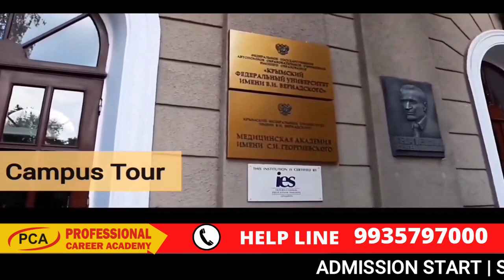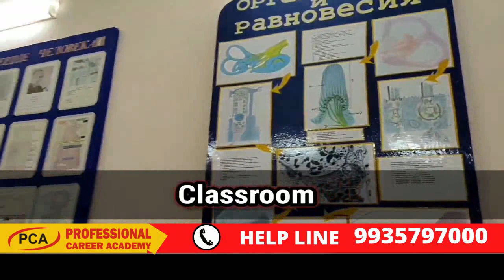CRIMEA FEDERAL UNIVERSITY FOR INDIAN STUDENT | MBBS IN RUSSIA | cfu review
путешествие в россию
уфаcy for mbbs in russia
mbbs abroad
bashkir state medical university fee structure
mbbs
bashkir state
bashkir state medical university hostel
mbbs in ukraine
bsmu
mbbs in bashkir state medical university
russian girls
russia
bashkir medical university
ufa
mbbs in russia for indian students
bashkir state medical university fees
mbbs in bashkir
bashkir state medical university russia vlog
bashkir state medical university russia fees
ufa russia
mbbs in russia 2021
aiims patna
medical in russia
usmle
kem mumbai
neet
russian best medical university
study mbbs abroad
aiims
aiims delhi
hostel life
bashkir state medical university russia fee structure
bashkir state medical university fees 2022
bashkir state medical university fees in rupees
fmge
kgmc
indian students in russia
mbbs in russia for indians
neet ug
mbbs student in russia
kazan fedral university
best study abroad consultancy
mbbsinrussia
mbbsabroad2022
neet tips
plab
usmle tips
cheap mbbs college in russia
moscow
neet motivation
gmc gujarat
medical vlogger
mbbs university in russia
hostels in bashkir state medical university
beautiful russian girls
mbbs admission in russia
mbbs abroad in low cost
university tour
study mbbs abroad in low cost
viral youtuber
viral youtube video
mbbs russia
options after neet
mbbs student
indian mbbs student in russia
viral youtube channel
indian mbbs student
departments in bashkir state medical university
russian beautiful girls
low cost university in russia 2021
best low cost medical university in russia
best university in russia for mbbs 2021
russia mbbs college for indians
kazan state medical university
is russia good for mbbs
plab 1
iit
benefits of studying mbbs in russia
medical youtuber
medical student
best university of russia
mbbs student vlogs
medical education in russia
plab 2
neet for mbbs
indian doctors in canada
medical life in russia
mbbs ukraine
medicos in dubai
going back to russia
medical student vlog
traveling to ufa
bsmu russia
indian doctors
neet pg
hindi mbbs vlog
india in russia
first vlog
why to study mbbs in russia
vlogs
bashkirstateuniversity
fully english university in russia for mbbs
education abroad
nomadicmedico
mbbs in russian university
nomadico
fee structure of bashkir state medical university
low budget university in russia
vinnitsa
bogomolets
mbbs from ukraine
admission for mbbs in russia 2021
fully government russian universities
nomadic
medico
mbbs russia m kre
ak rajput j&k
fees of bsmu
hostel of bsmu
bashkir
mbbs abroad bashkir
mountain trekker
nomadikker
medicolife
medical
bsmu hostel life
mbbs students
nomadic shubham
travelvlog
india to russia travel vlog
mbbsukraine
mbbs study in russia
supermarket in russia
supermarket review
surgery class
supermarket in russia 2021
bashkir state university
searches related to bashkir state medical university
does the bashkir state medical university have an associated clinic?
crimea
in what subjects does the general medicine faculty of the university give training?
crimea federal university
how are the rooms of the hostel of bashkir state medical university?
how expensive is russia
mbbs in low cost at russia
oasis education consultancy
mbbs admission abroad
shopping
select your university
shopping in russia during covid
moe group of education
mbbs abroad 2020
shopping in russia
mbbsdirect
mbbsrussia
mbbs admission without neet
mbbs admission in russia 2020
how is the infrastructure of bashkir state medical university?
mbbs crimea
mbbs in bsmu
devesh gautam
medico insight
रूस
रूस केसे जाए
first time traveling to russia
indian in dubai
federal univerity
mbbs university of mbbs
mbbs abroad in crimea
vlog 1
dubai airport
government medical college in russia
россии
medical university hostel review
hostel feedback
russian medical university
mbbs from bashkir
asia pacific education council
hostel review
disadvantages of studying mbbs in russia
путешествие в россию
уфа